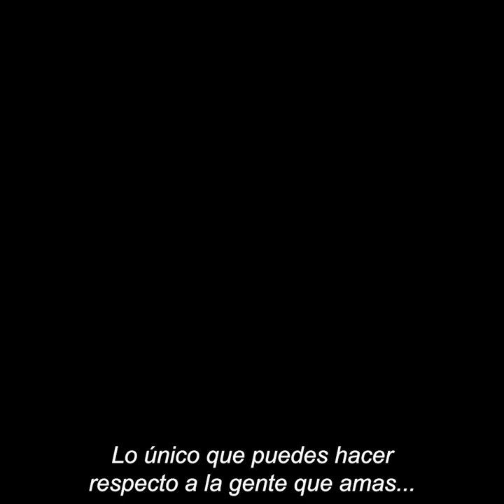El Legado | Spot Sobrevivir 15' | con Jack Reynor y Zoë Kravitz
Algunas cosas no deberían ser encontradas. Jack Reynor, Zoë Kravitz, Carrie Coon protagonizan ElLegado con Dennis Quaid y James Franco, presentando a Myles Truitt.

Un exconvicto (Jack Reynor) recientemente liberado será perseguido por un criminal vengativo (James Franco). Él tendrá que huir junto con su hermano menor (Myles Truitt) que acaba de encontrar una misteriosa arma que les servirá como única protección.